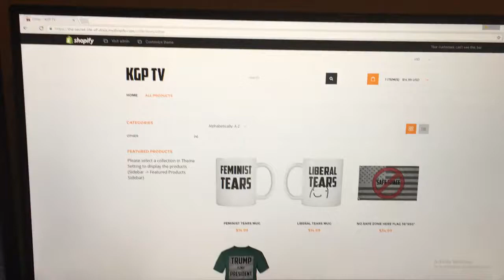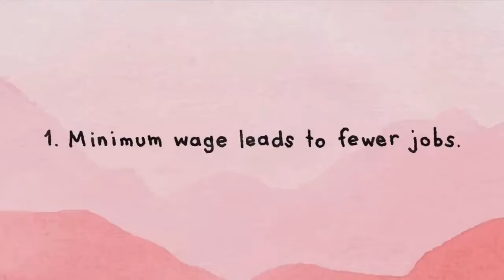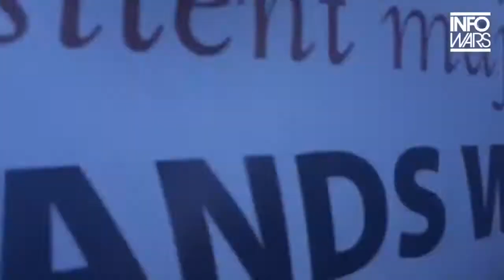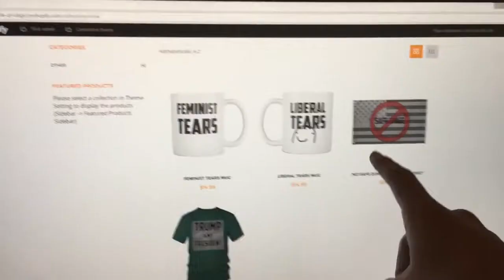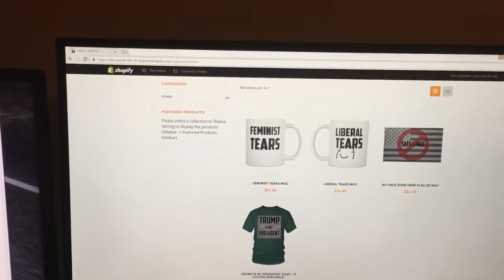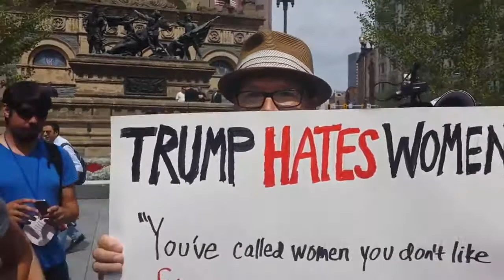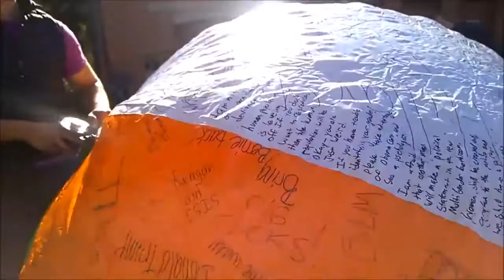Donald Trump SJW Protesters Cringe Compilation 2017 HD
Want extreme gaming PCs for cheap? visit LavishPC.com , I have the Red Redemption and its hella good and actually cheaper then if I .